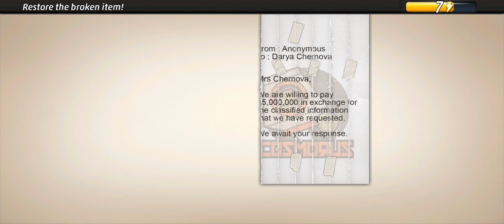A Hidden Affair | Criminal Case: Save The World